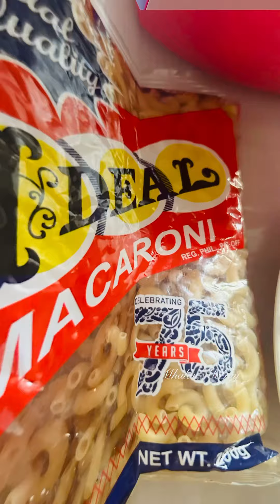Yess…. Macaroni soup kahit summer 🤭😋😍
Ingredients:
Macaroni pasta
Carrots & cabbage
Chicken meat
Garlic & onion
1 can evaporated milk
Salt & pepper
onion leaves
Fish sauce
Maggi bouillon
Water
butter